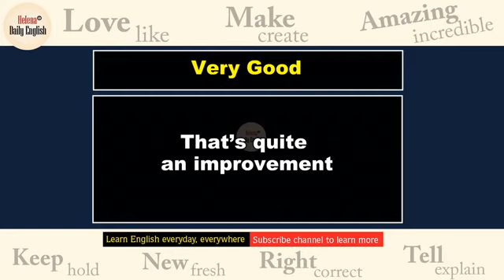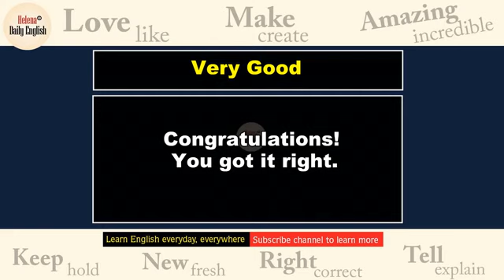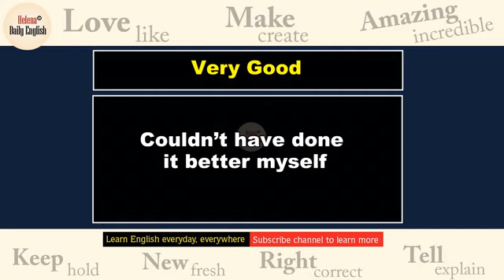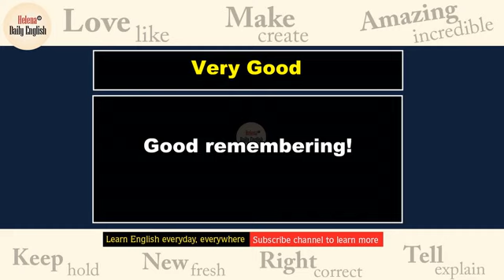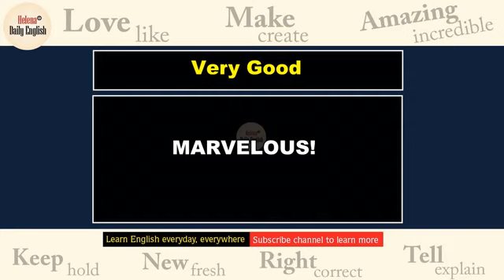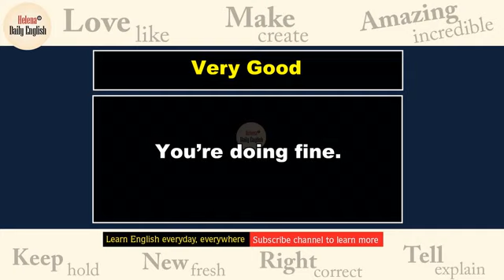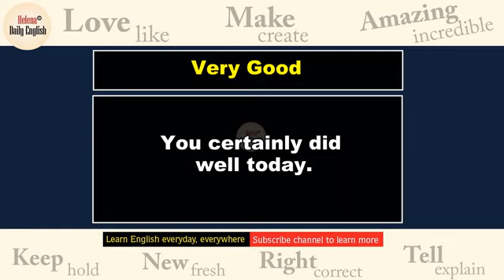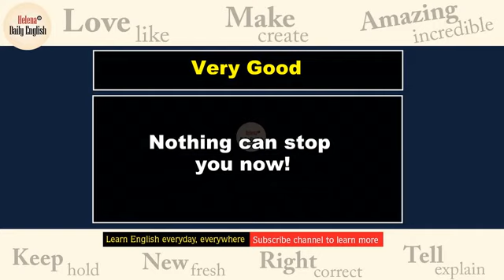Speaking English Naturally Series 2: 100 Ways to Say Very Good